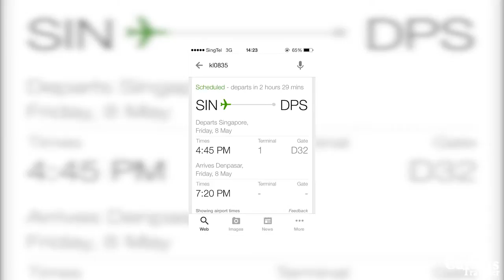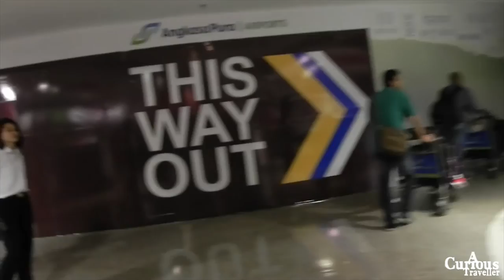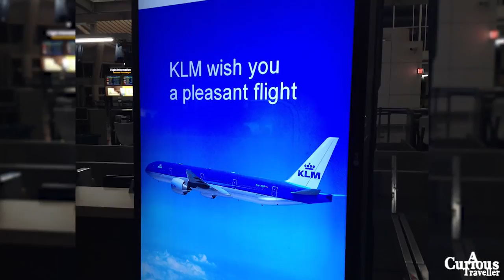Beautiful Bali Trip Gopro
one of those best place to visit in Indonesia